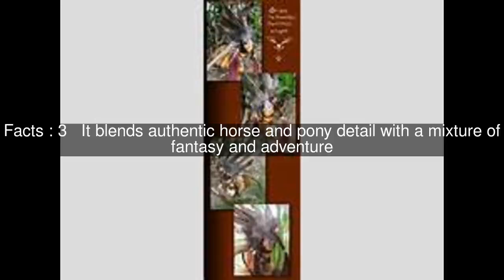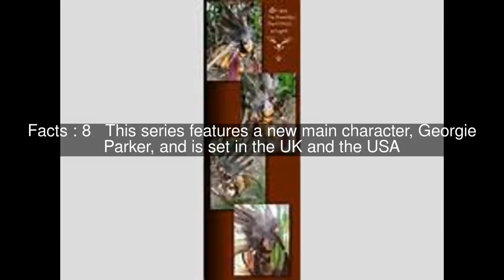Pony Club Secrets Top #9 Facts